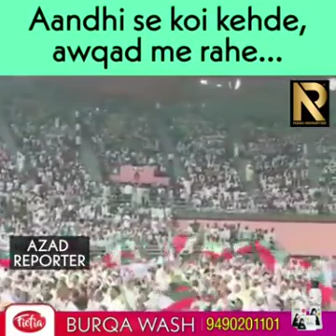Jaag Aye Musalmaan.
Delhi jamaat e Islami Confrence.